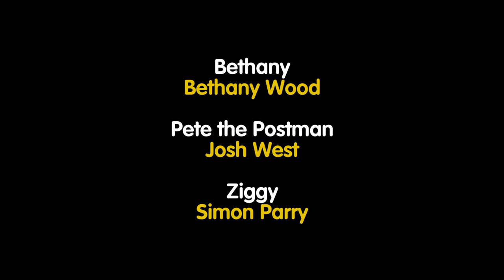Bethany's Tree House | Listening To God christian preschool Kids Show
Welcome to 'Bethany's Tree House'.

This episode is all about Listening to God.

Join Bethany, Ziggy, Pete the Postman and Joanna as they have fun listening to stories, exploring the Bible and discover how amazing God is.

A brand new original faith-filled preschool kids show created by Allstars Kids Club in the UK.

Would you be willing to help us create new epsiodes?